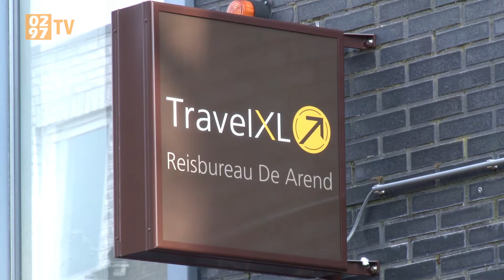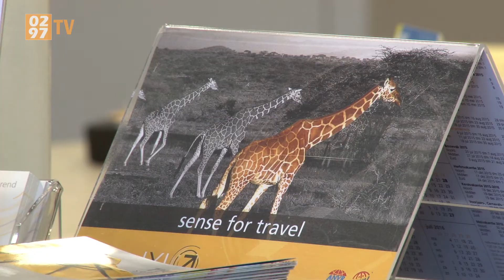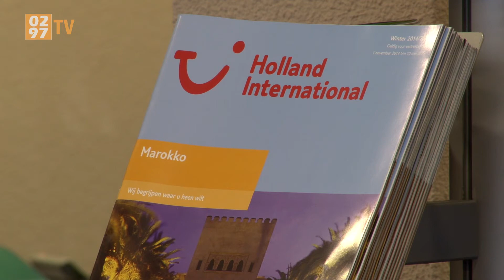Vakanties via reisbureau De Arend net zo goedkoop als internet - 0297 TV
Sinds kort zit in de Zijdstraat in Aalsmeer reisbureau Travel XL De Arend. Wat leuk is om te weten is dat de prijzen hetzelfde zijn als via internet, terwijl je veel meer voor je geld krijgt.